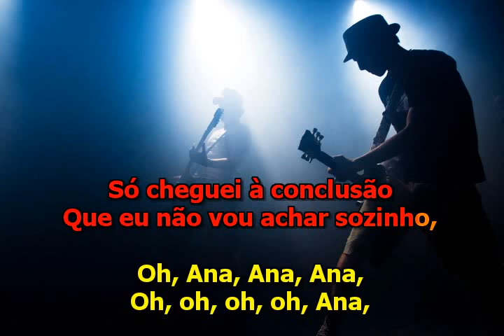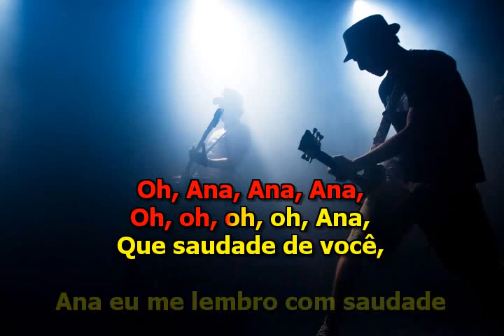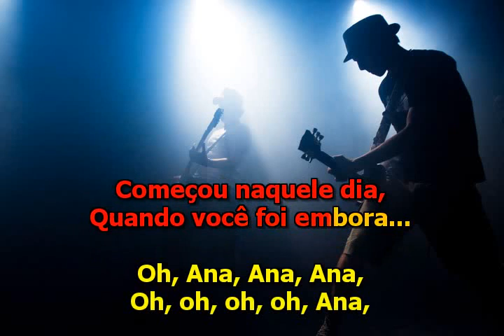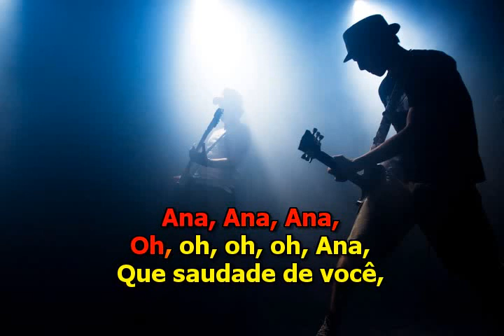Roberto carlos - Ana - Karaoke